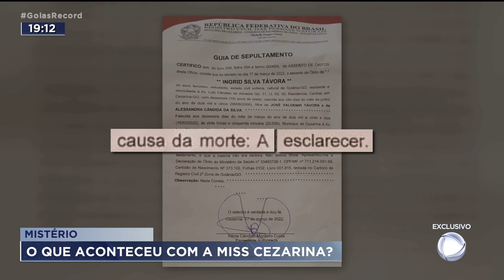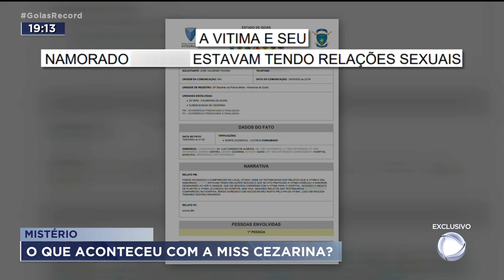MISTÉRIO: O QUE ACONTECEU COM A MISS CEZARINA?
O CASO DA MISS CEZARINA, QUE MORREU NA SEMANA PASSADA, PODE TER UMA REVIRAVOLTA. QUEM CONTA PRA GENTE É O CARLOS MAGNO E A FERNANDA ARCANJO.